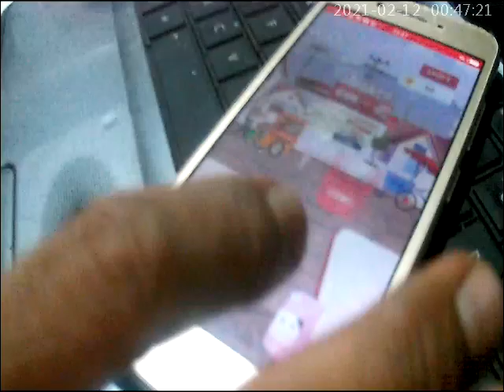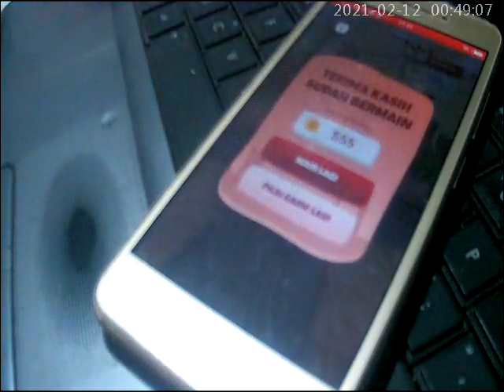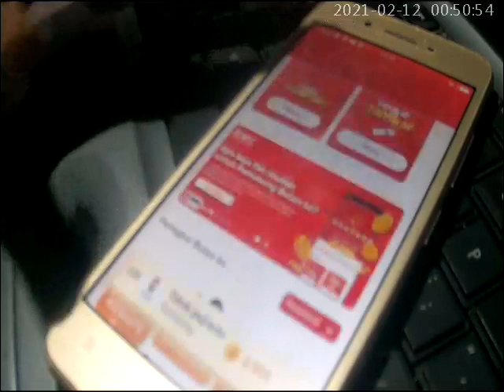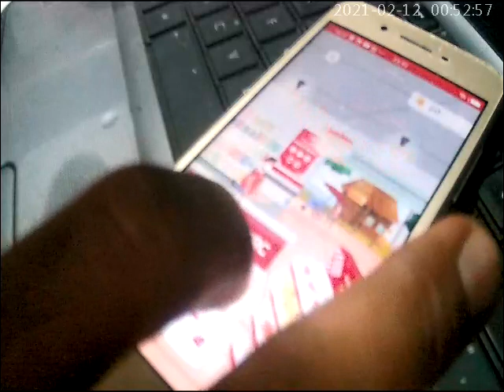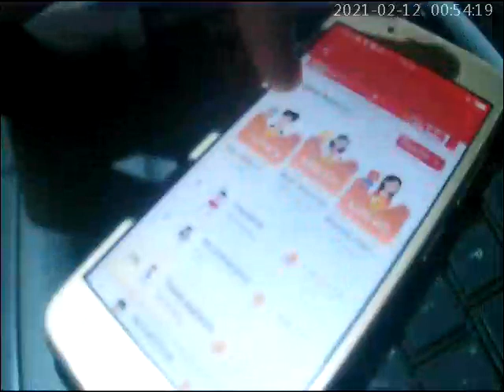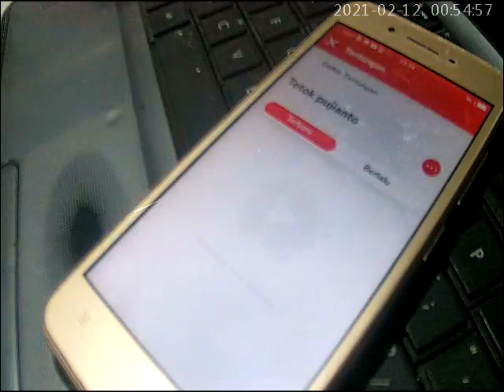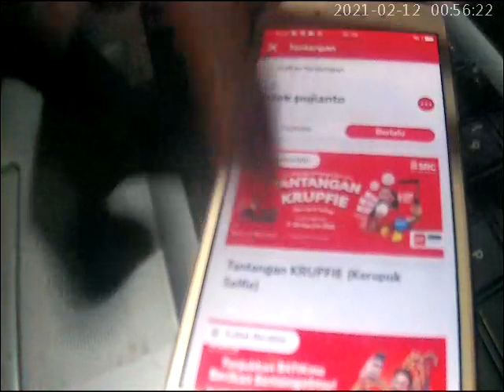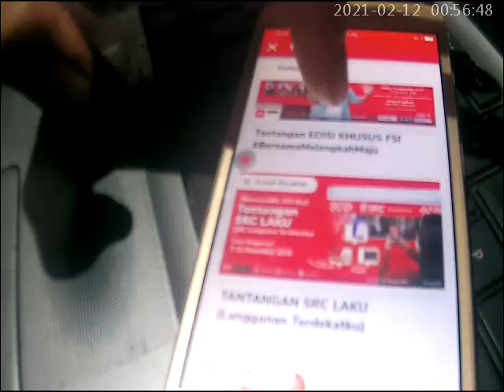Ada Hiburannya aplikasi Ayo Src Pelanggan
Ayu buruan pelanggan SRC R-2 Download aplikasi ini di playstore,  nikmati pengalaman terbaiknya.

pelanggan sembako,
pelanggan tranfer, tarik tunai
pelanggan bansos
pelanggan material dan perlengkapan rumah
dll.